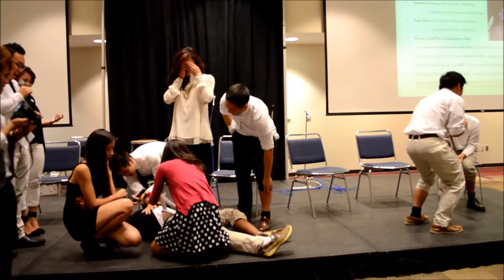VSA@VCU: Date Auction Chair Punishment